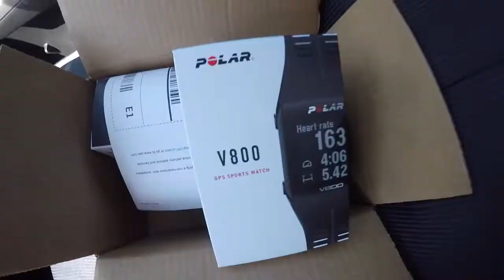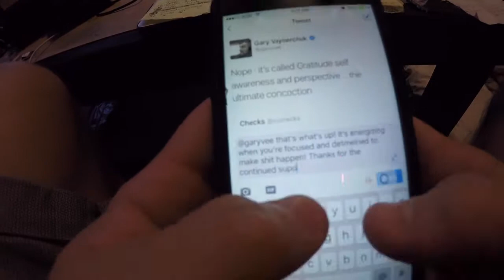Josh Perry | I Met a Raleigh News Reporter and Introduce my Coach | JP Weeklies 03.5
I meet with a Raleigh news reporter, talk brain tumos and BMX, and introduce you to my strength and conditioning coach from Athletic Lab.
Thank’s for coming to my channel and for hopping on board my journey. :)
Josh Perry has been a professional BMX athlete since 2007 and is the CEO of the Josh Perry Foundation, which is a non-profit committed to supporting children and adults with brain tumors, injuries, and other brain disorders by creating hope and inspiration through sport, entertainment, and education.

Josh suffered a head injury in 2010 that led to an MRI, revealing an 8cm long/2cm wide/2 cm deep meningioma brain tumor. Josh went through a 6-hour open cranial surgery to remove the tumor and lives and rides with 4 shrinking residual tumors due to Gamma Knife Radio treatment. These experiences have led Josh to become passionate about nutrition, fitness, and sharing the power of the mind-body connection with the world.